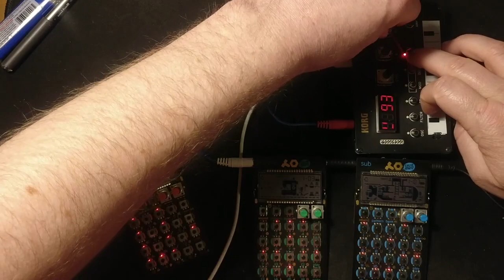IDM? In This Economy? A jam on Pocket Operators and NTS-1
If you watch to the end, you can see where the power on the NTS-1 cut out just as the song was ending.

Made with Pocket Operators PO-12 Rhythm, PO-14 Sub, and PO-16 Factory, with an assist from the Korg-NTS-1.